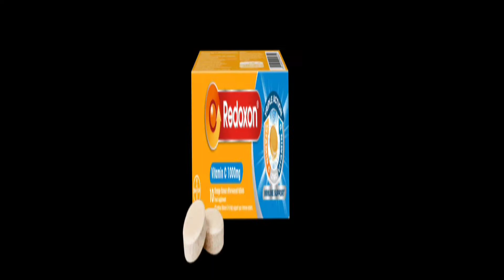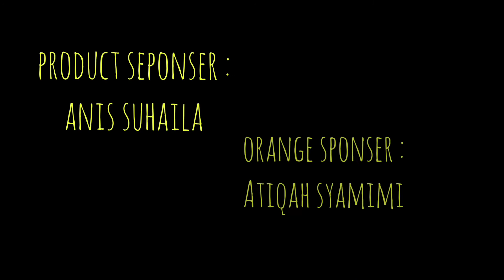Commercial Video Of HCU20503 (Feb 2021) - Final Project "Vitamins C/Redoxon"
An education